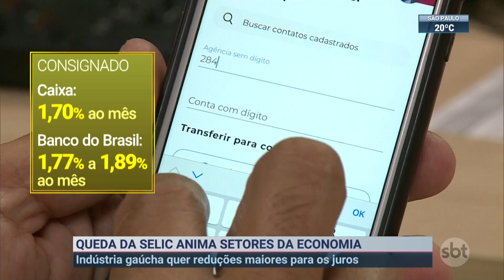Indústria gaúcha quer reduções maiores para os juros | SBT Brasil (03/08/23)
Um dia depois da redução da taxa básica de juros, o índice BOVESPA fechou em queda de 0,23%. Já o dólar, terminou em alta, cotado a R$4,89